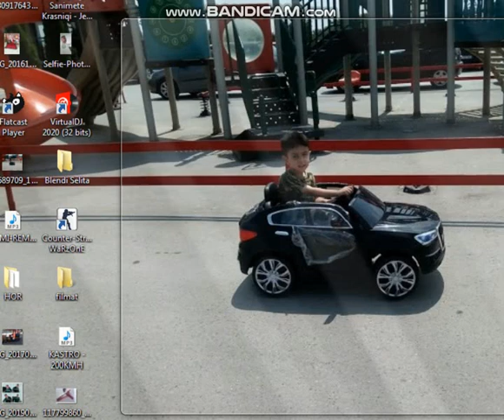Kanagjegji Selvis lumi per haliti 2021